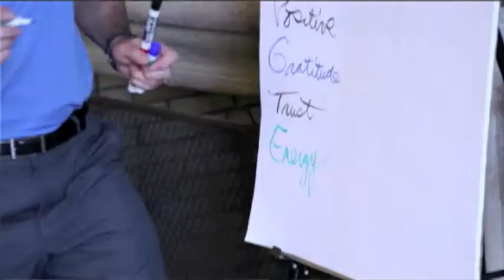Mind of the Athlete - Mentoring Teams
Dr. Jarrod Spencer, a sports psychologist at Mind of the Athlete, discusses his philosophy for mentoring teams.